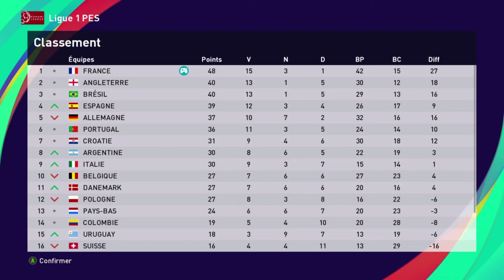PES 2021 - Journée 19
France / Pologne